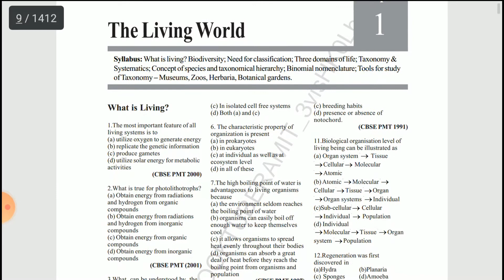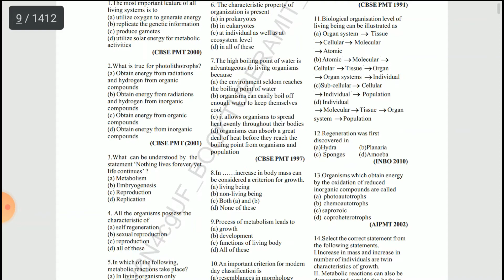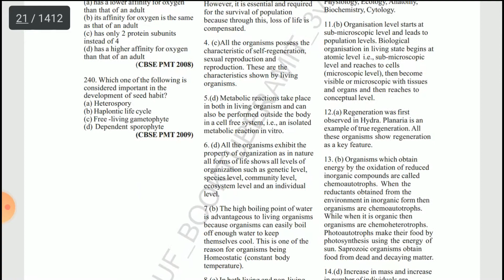Largest question bank for NEET BIOLOGY EBOOK REVIEW NCERT BASED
larger question bank for NEET BIOLOGY BASED ON NCERT text book and previous year neet questions